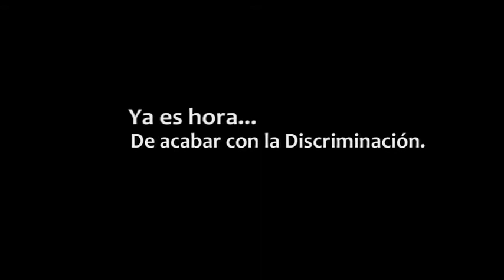MATRIMONIO IGUALITARIO (It's time.) Get Up Australia - ARCO IRIS LGBTI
Música: Oliver Tank - Anoche lo he oído todo en cámara lenta